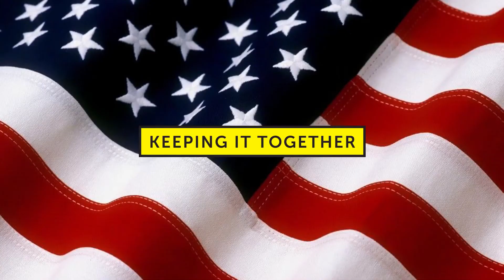Gabriel, Sandra & Grandson Itay from Panama Are Keeping It Together